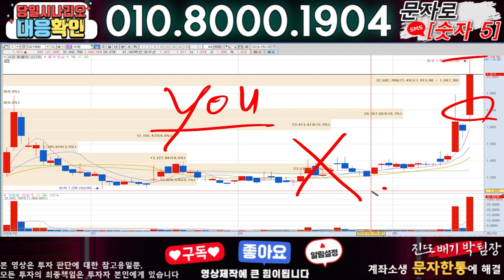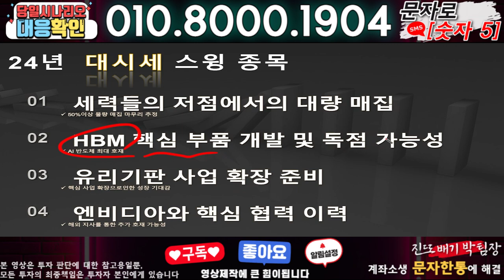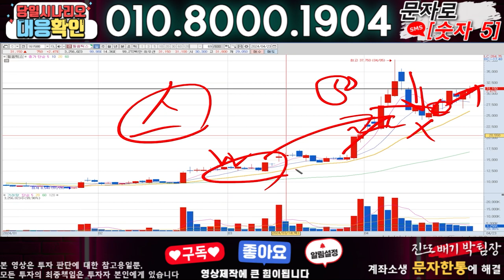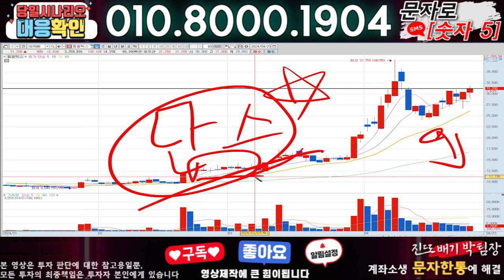한미반도체 ) 3분전 기습속보-공식입장발표!! 무슨일인가?